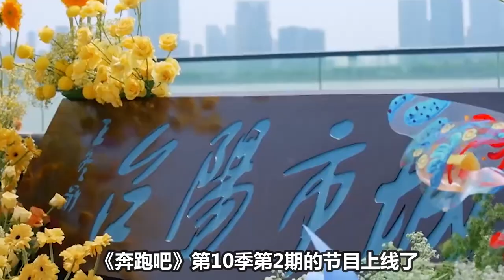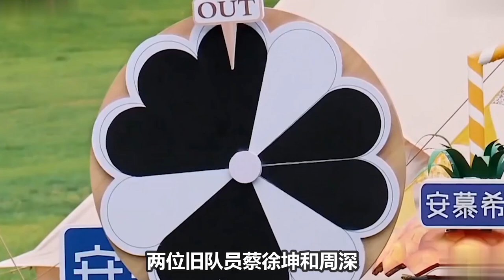周深被趾压板疼到手舞足蹈 ！绷不住了！被白鹿周深狠狠拿捏了笑点！